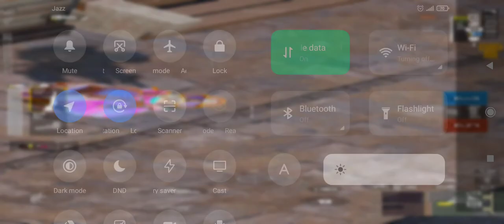waaao waleed or nabeel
AR vs M24 challenge